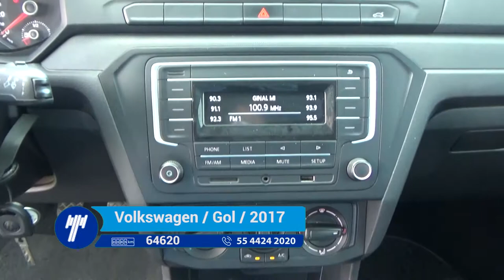Volkswagen / Gol Trendline Hatchback Estándar / 2017 HP104226